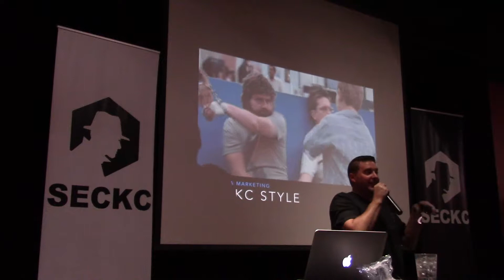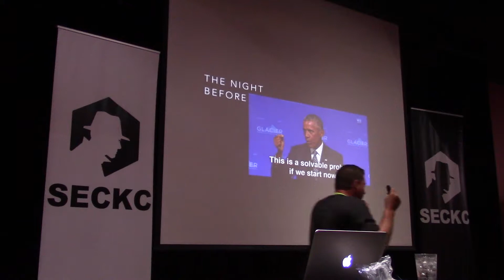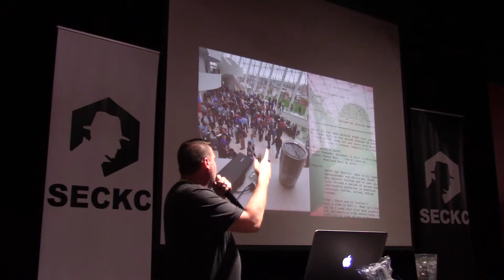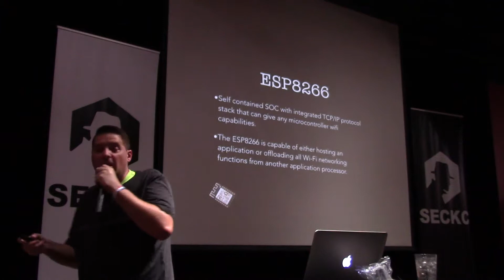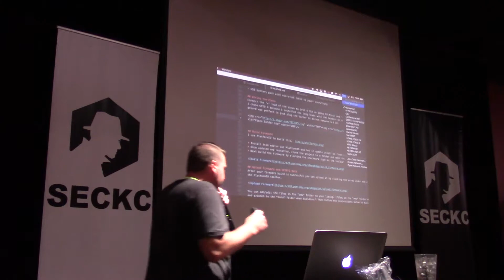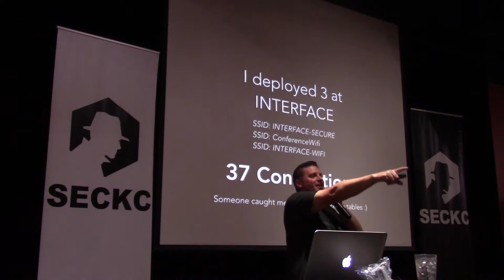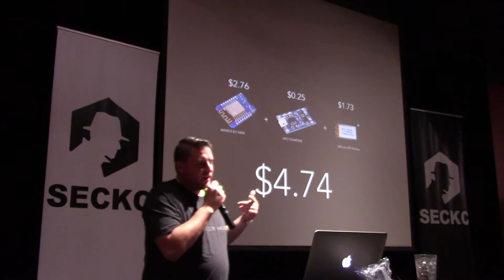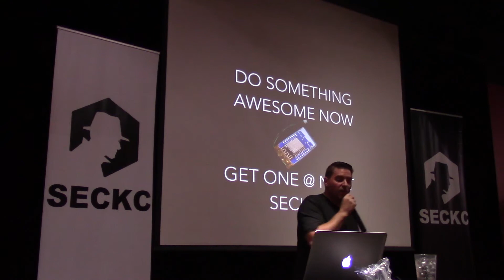Hacking WiFi Guerilla Style - Bill Swearingen [@hevnsnt]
Come see how the SecKC hacker hive will be coordinated via a $2 ESP8266 microcontroller. Wifi? Yep. Hacker Text? Yep. Hacking Challenge? come find out.